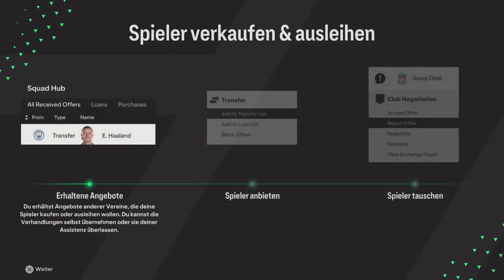EA Sports FC 24 - Karriere 02 / The FunGamer